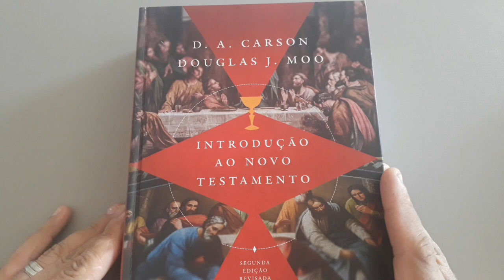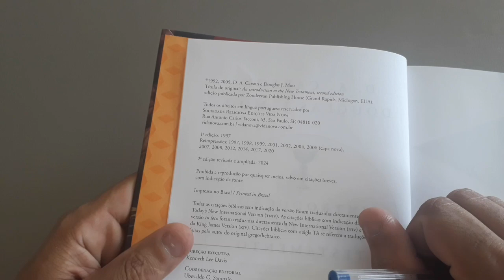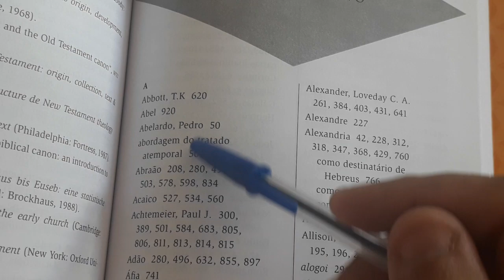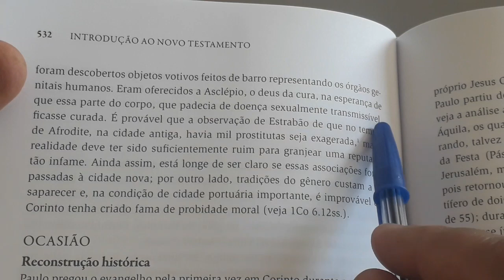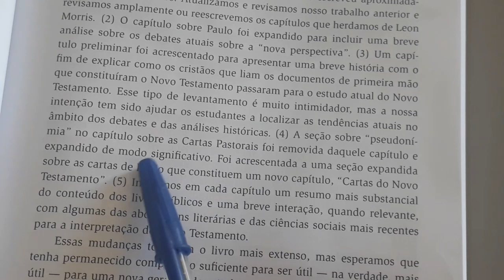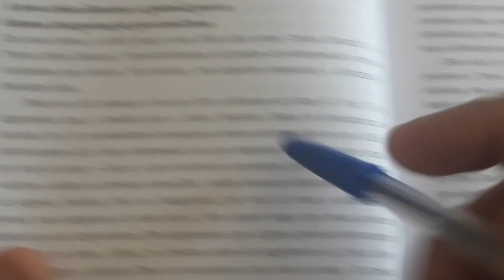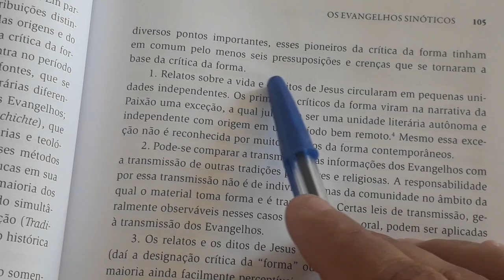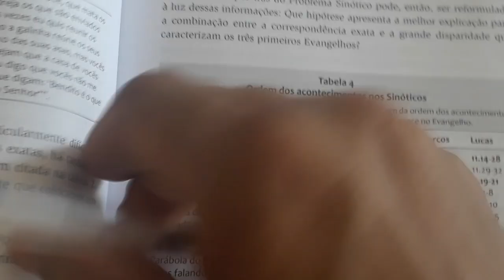#1#DICA DE LEITURA/INTRODUÇÃO AO NOVO TESTAMENTO,DE D.A.CARSON E DOUGLAS MOO.